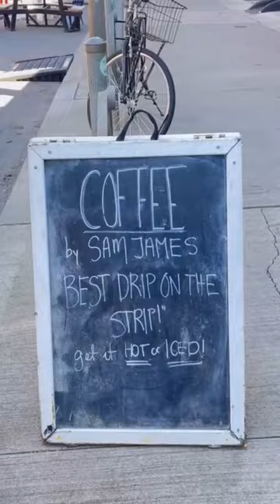What I Ate Vegan Toronto (am bagel 🥯)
I love AM Bagel on Roncesvalles in Toronto! They serve my @hotforfood vegan cream cheese and you can get containers to take home too. Check it out